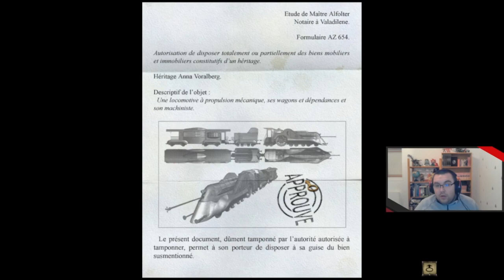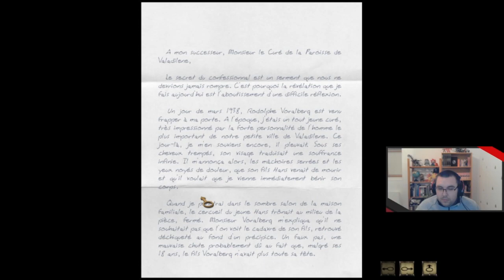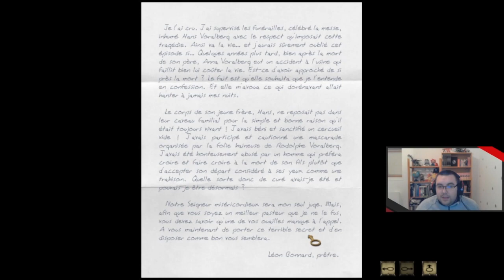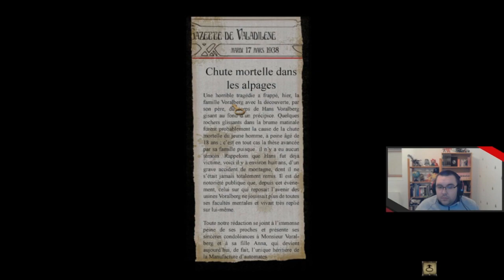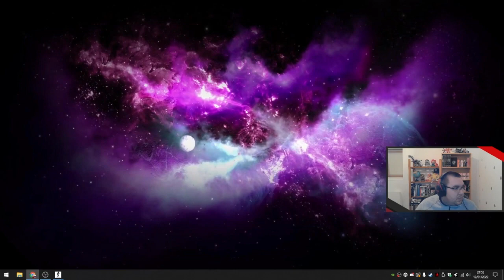Syberia - 02 - Escale à Barrockstadt